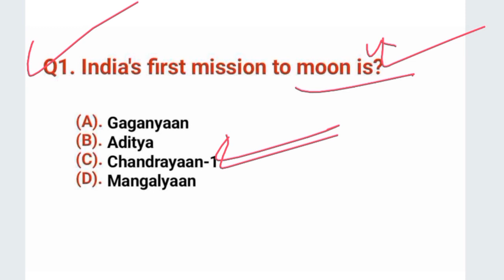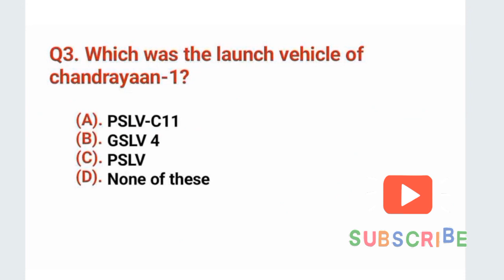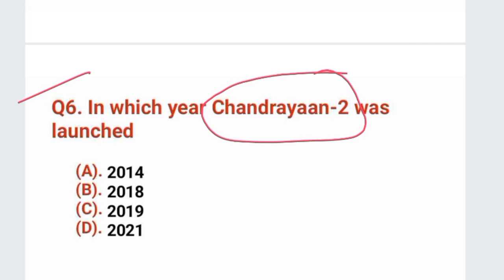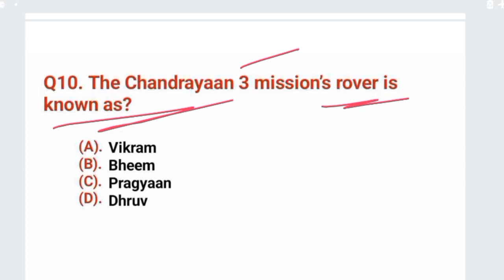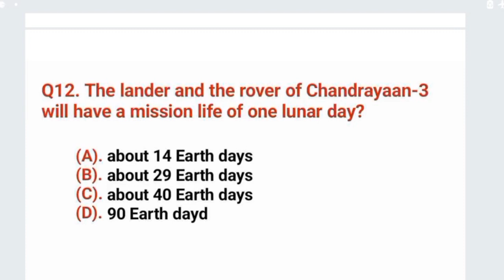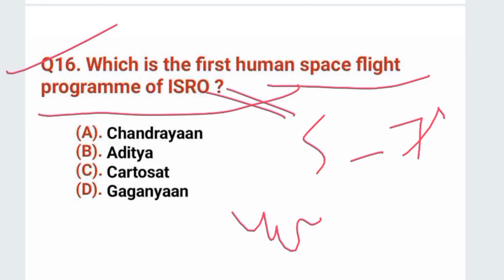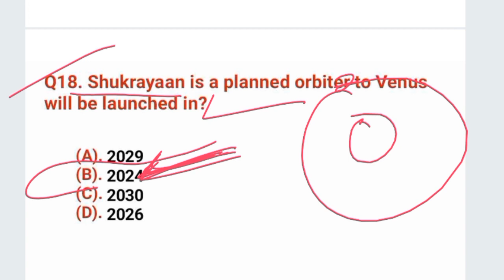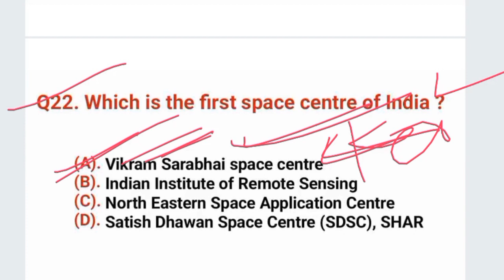Indian Space Programme || Top MCQ || Chandrayaan-3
A Journey through India's Space Programme 🚀✨

Indian space programme
Chandrayaan-3
Chandrayaan-2
Chandrayaan-1
India's lunar mission with mcq
IRSO

1. IBPS (Institute of Banking Personnel Selection)
2. SBI (State Bank of India) Exams
3. RBI (Reserve Bank of India) Exams
4. PO (Probationary Officer) Exams
5. Clerk Exams
6. RRB (Railway Recruitment Board)
7. RRC (Railway Recruitment Cell)
8. Group D Exams
9. Assistant Loco Pilot (ALP) Exams
10. Junior Engineer (JE) Exams
11. Combined Graduate Level Examination (SSC CGL)
12. Combined Higher Secondary Level Examination (SSC CHSL)

Join us in this captivating video as we delve into the remarkable achievements and milestones of India's space program. From the iconic launch of Chandrayaan-1 to the monumental Mars Orbiter Mission, witness the nation's strides in space exploration, satellite technology, and scientific innovation. Discover the dedication, brilliance, and collaborative spirit that have propelled India's space agency, ISRO, to global recognition. Prepare to be inspired by the stories behind the launches, the challenges overcome, and the future possibilities that lie among the stars. 🌌🛰️